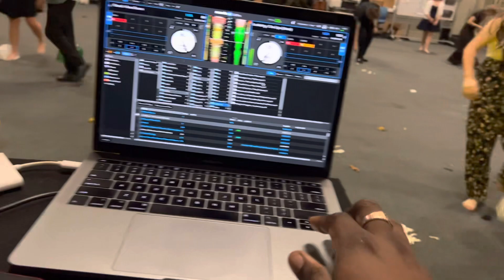"Behind the Decks: DJ Rodney live from North Port High"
As a passionate DJ and music enthusiast, I'm dedicated to curating the best tracks from various genres including house, techno, EDM, and more. Join me on this sonic journey as I blend seamless transitions, creative remixes, and energetic vibes to create an unforgettable musical experience.

On this channel, you can expect regular uploads of DJ sets, exclusive mixes, live performances, and even tutorials where I share my knowledge and tips on DJing techniques, music production, and DJ equipment. Whether you're a seasoned partygoer, an aspiring DJ, or simply a lover of electronic music, this channel has something for everyone.

Get ready to elevate your audio experience and let the beats take control!

Thank you for joining me on this musical adventure. Let's embark on a sonic journey together!"